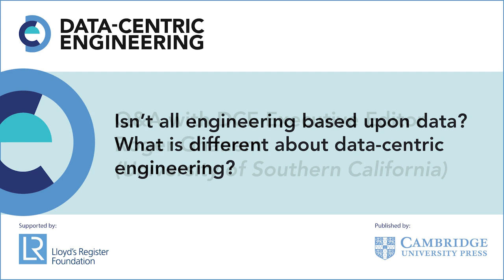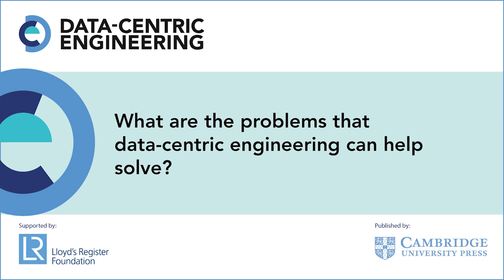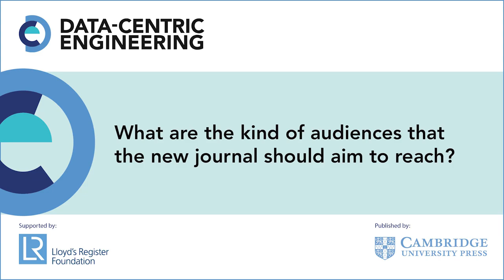Data-centric approaches are relevant through engineering processes and design - Roger Ghanem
Description: Roger Ghanem (University of Southern California) says data-centric approaches are increasingly critical as we work with materials that we don't have experience with and encounter situations that are complex. He says there are very few venues that contemplate the multi-faceted growth of data science and its impact on engineering, and says the new Data-Centric Engineering journal can bring together constituencies, methodologies and applications.  Data-Centric Engineering is an open access journal published by Cambridge University Press and supported by the Lloyd’s Register Foundations. Interview conducted at the MIT Data-Centric Engineering workshop in December 2019.